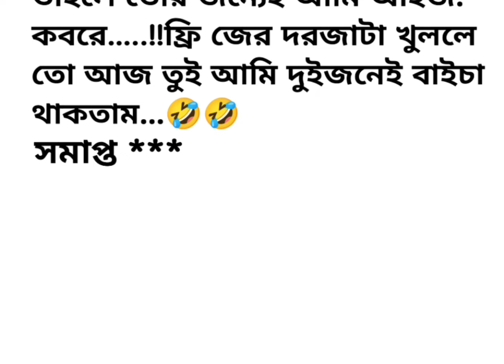হাসির গল্প "কবর" 🤣😝| বাংলা গল্প | funny story | Bengali short story